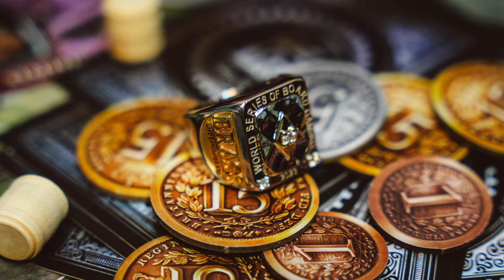Splendor RING FINAL | World Series of Board Gaming 2023 | WSBG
Want to compete to win $25,000 playing board games? - for the competitive gamer or the gamer just wanting to have a great time, there's a ticket for everyone!

One of 4 Semi Finals for the World Series of Board Gaming 2023, commented by Chris George (@WSBGofficial) and Ruel Gaviola (@RuelGaviola)